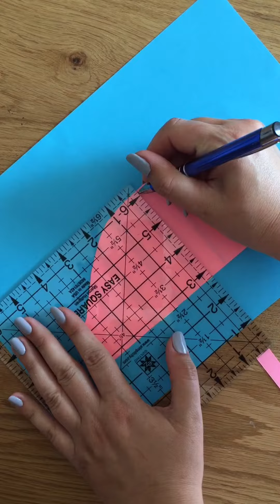DIY: JAK PRZEMODELOWAĆ GŁÓWKĘ RĘKAWA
Czasami zmiany są potrzebne, zwłaszcza jak mamy ulubiony, wypróbowany już wykrój, który chcielibyśmy po raz kolejny uszyć, ale ze zmianami, tak by wyglądał na zupełnie inny.
Jednym ze sposobów, by ubranie nabrało nowego charakteru jest przemodelowanie główki rekawa.
Ale jak to zrobić, by zmiany mogły być dopasowane do dowolnego rozmiaru, z dowolnego wykroju?
Jest na to kilka sposobów, które pokazuję w tym filmie.
Po pierwsze można tak poszerzyć główkę rękawa, by dało się go zmarszczyć na wysokości ramienia, a po drugie można mu dodatkowo tak poszerzyć dół, by wymodelować szeroki rękaw, który zebrany np: plisą na dole, dał nam bardzo modną w tym sezonie bufkę.